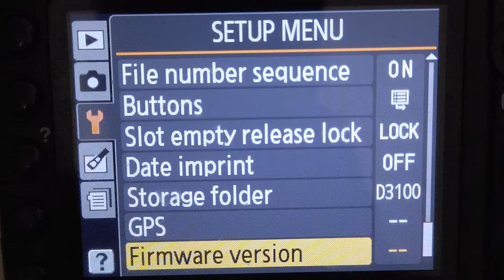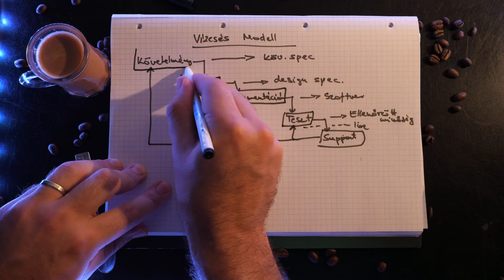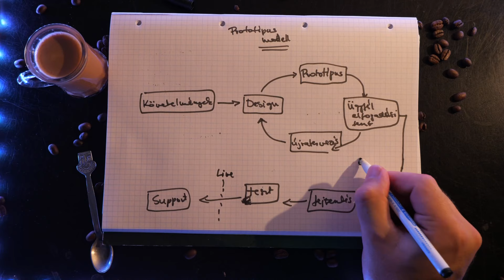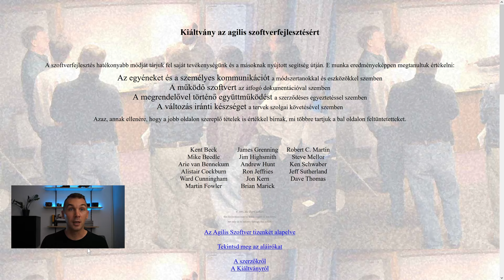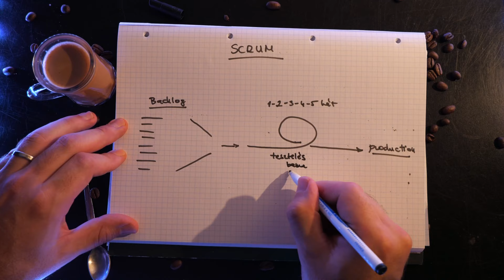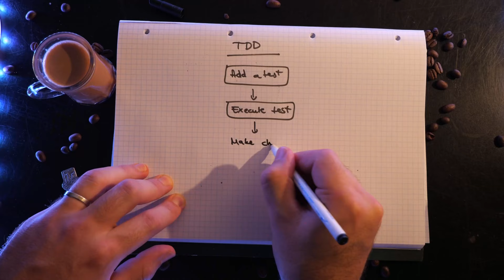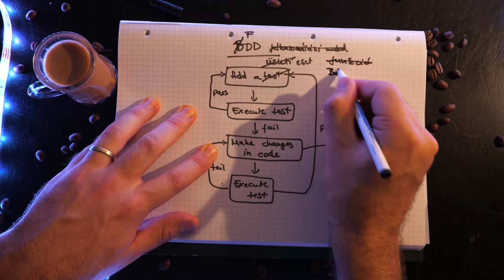szoftverfejlesztési és tesztelési modellek | nem akkreditált ingyenes CTFL tanfolyam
Ez az 5. rész: Tanterv 25-28 oldal

- Farkas Gábor: A TDD (Test Driven Development) világa, I. rész: Bevezetés, 2015, elérhető
- Pugh Ken: Lean-Agile Acceptance Test-Driven Development - Better Software Through Collaboration, Addison-Wesley, 2011, ISBN 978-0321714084
- Koskela Lasse: Test Driven: TDD and Acceptance TDD for Java Developers. Manning Publications, 2007, ISBN: 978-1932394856
- Chelimsky David – Astels Dave – Dennis Zach –Hellesøy Aslak –Helmkamp Bryan –  North Dan: The RSpec Book: Behaviour Driven Development with RSpec, Cucumber, and Friends, The Pragmatic Bookshelf, 2010, ISBN: 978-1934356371